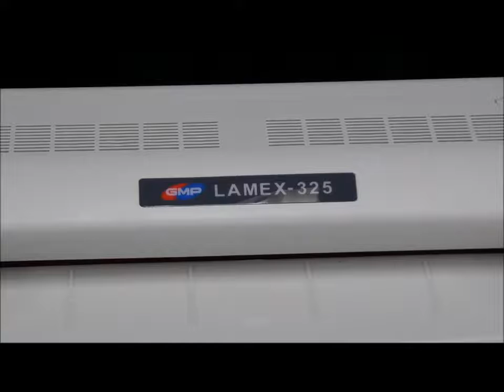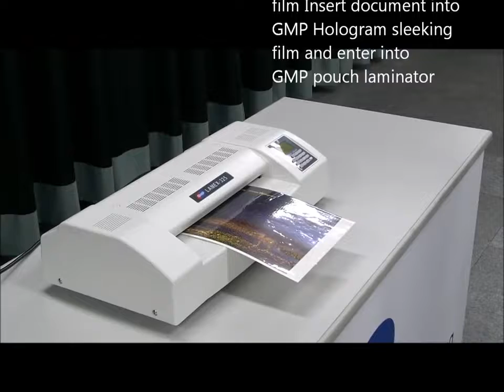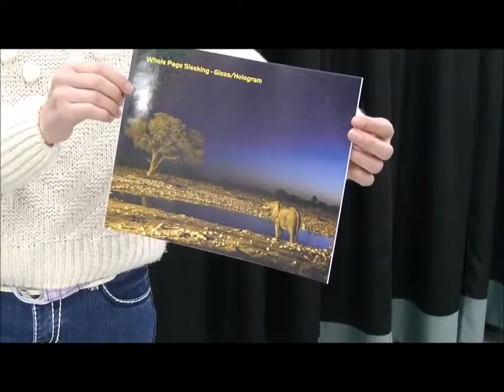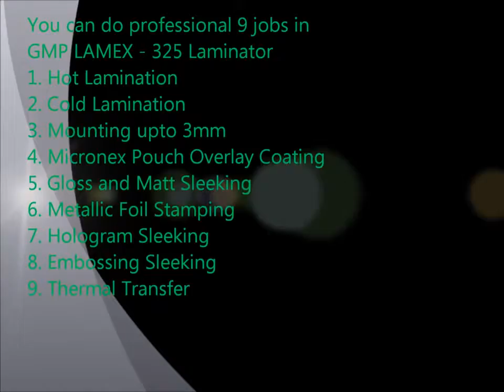GMP LAMEX Series LAMEX 325